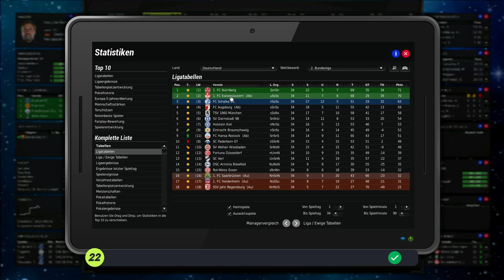EA Fussball Manager 2022 Tipps und Tricks #9 - Freigabeklausel bei Abstieg (Deutsch/German)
EA Fussball Manager 2022 von fmzocker.

Tipps und Tricks aus allen Bereichen des Fussball Manager in einem kurzem Video zusammengefasst